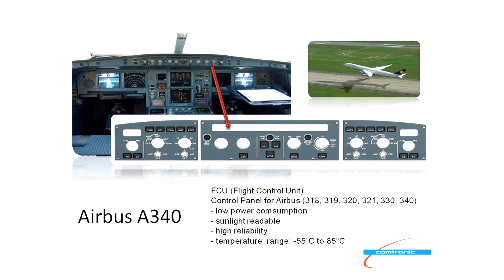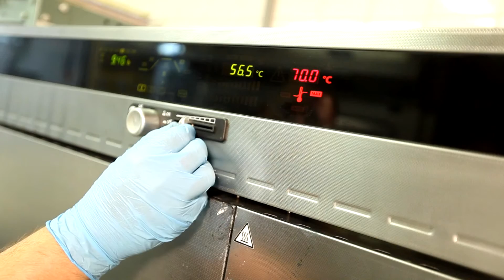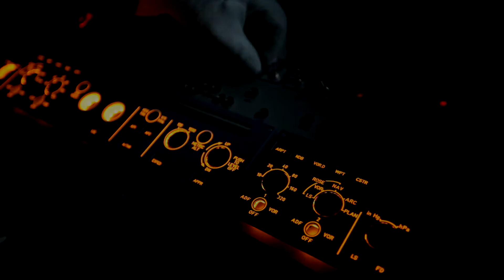COMTRONIC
Comtronic est un leader dans la conception et la fabrication de claviers, de panneaux de commande rétro éclairés et systèmes de contrôle pour l'aéronautique.